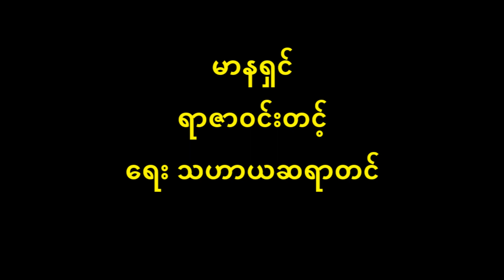မာနရှင် ရာဇာ၀င်းတင့် MP3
မာနရှင် MP3
တေးပြုစာဆို သဟာယဆရာတင်
မူရင်းတေးသံရှင် ပြည်လှဖေ (Feb 1941)
ပြန်ဆိုတေးသံရှင် ရာဇာ၀င်းတင့်

ဂီတစာဆို သဟာယဆရာတင် ၏ မာနရှင်
          နှစ်ကိုယ်သစ္စာထားချင်ရဲ့ နွဲ့ဒေဝီမယ်ရယ်.. သွေဖီနဲ့ကွယ်.. မပိုင်သေးတဲ့ သူမယ် မှိုင်ငေးကာကွယ်.. ဆွေးရပါတော့မယ်…
            (ခင်မင်ကြင်နာစိတ်တွေ တားမရတယ်… မောင့်သက်လှယ်ရယ်.. မမုန်းတမ်းပါ့ ကြံဆရွယ်… နှစ်ပါးမသွေ စုလျားရစ်ခွေ နေချင်ပါလှတယ်)၂ မာနရှင်ရယ် မုန်းမာန်မဝင်နဲ့ကွယ်.. နှိုင်းယှဉ်ကာပြမယ်.. ခင်ပန်ဆင်တဲ့ ပန်းတော်ဝင်နွယ်… အချိန်တန်တော့ရင် နွမ်းပျော့မတည်မြဲတယ် .. သြော်.. ခင်လည်းသည်လိုပဲ စွဲမှတ်သားဖွယ်…
ခင်မင်… မှတ်သားဖွယ်
          စိတ်ကြီးဝင် မာန်ခုသူရဲ့ ချစ်မိတဲ့မောင့်ကို သနားပါခင်ရယ်.. (ဖြေမဆည်.. နေခြည်.. လွမ်းမည့်ပုံနှယ်..)၂ မကြံပါနိုင်.. ယိမ်းယိုင် ခွေကာနွမ်းစေဖို့ လွမ်းစတွေကကြွယ်.. နှမရဲ့ မြင်စေချင်လှတယ်…
မာနရှင်… …မှတ်သားဖွယ်
          (ကညာတစ်ပါးရယ်… စာနာသနားဖွယ်… မာန/မာန်မာန မထားသင့်ပါတယ်)၂ မေတ္တာတော်လည်း တကယ်စွဲမြဲလို့ ကြည်ဖြူပါဦးကွယ်.. (ရွှေမြင်းမိုရ် တောင်လုံး မြတ်နှယ်.. ချစ်ပါရဲ့မောင် အဆုံးမသတ်တယ်)၂ ဖူးစာနတ်ရယ်.. ကူညီပါကွယ်.. အသည်းကွဲဖို့ ချစ်သူကလွဲဖယ်…
မာနရှင်… မှတ်သားဖွယ်….။